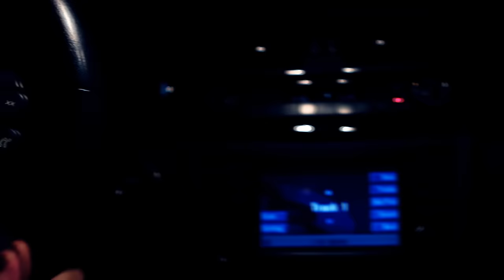Alex Kyza - Muero Por Los Mios ft. Arcangel, De La Ghetto [Official Video]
Muero Por Los Mios performed by Alex Kyza